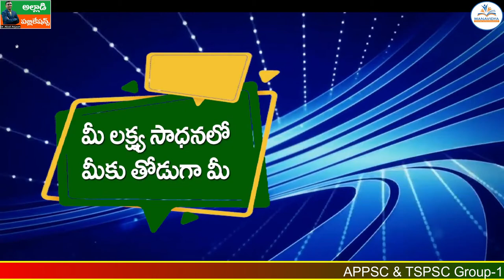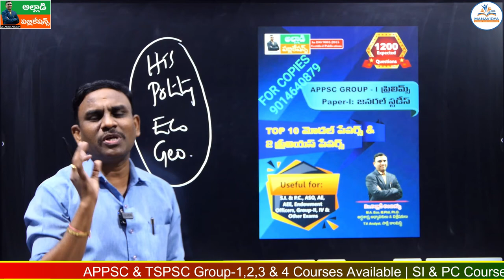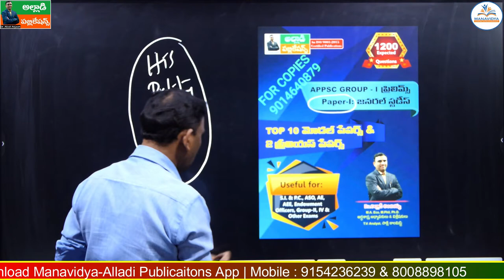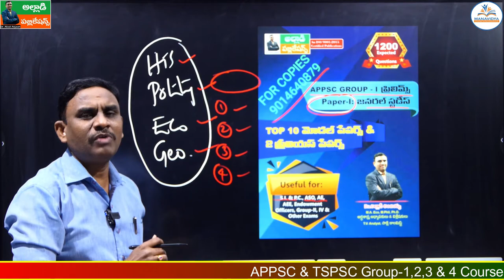APPSC Group-1 Prelims Top 10 Model Papers Book By Alladi Publications